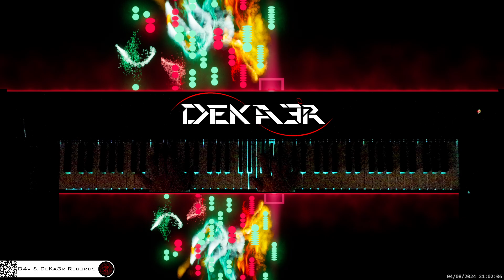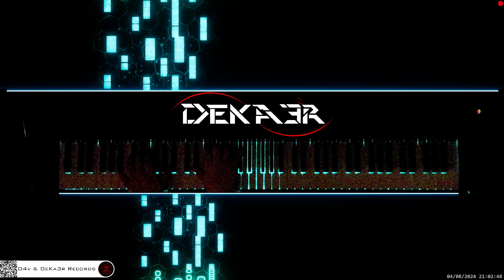🔴 irl 🎹 BALLAD OF LOVE • Piano Music